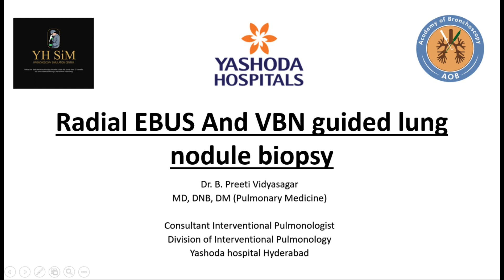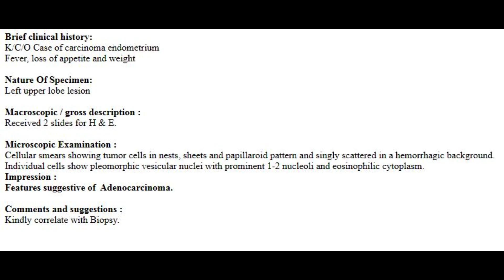Left upper lobe mass: Radia EBUS and VBN guided biopsy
Department of Interventional Pulmonology
Yashoda hospitals, Hyderabad

Left upper lobe mass
Radia EBUS and VBN guided biopsy

66year old female
Hypertensive, Hypothyroid, Diabetic
History of Ca of endometrium - Hysterectomy 2019 , radiotherapy
2021- Vault growth- Excision, Radiation and Brachytherapy

Now c/o Loss of appetite
Surveillance PET: Pleural based perifissural soft tissue mass 2.6x2.9cm SUV max 26.5. No other FDG avid lesion seen.

Radial EBUS and VBN guided biopsy was done
Imprint cytology- Malignant cells positive

HPE and IHC S/o Metastatic Endometroid Adenocarcinoma – Moderately differentiated